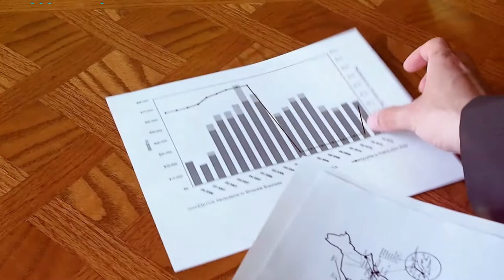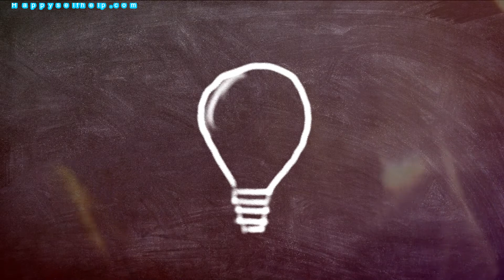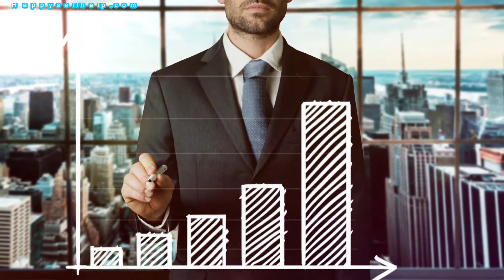Laziness :Best powerful motivational video -how to “OVERCOME LAZINESS” inspirational speech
Topic - laziness motivation how to overcome laziness motivational video

motivational speech
motivational speech in english for students
powerful motivational speech
motivational speech in english for success in life

motivation talks
motivational speech about time
motivational speech in english written
most powerful quotes ever spoken

deep motivational
super motivational

empowering motivational words
single motivational words
inspirational words of encouragement
inspirational statement
motivations in life examples